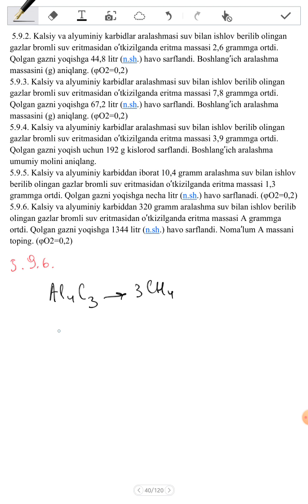A Mutalibov Masala kitob 3 qism 5 9 6